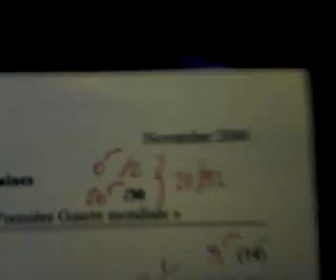delire de train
ke dire des jeunes delincants qui foute la merde a la sncb